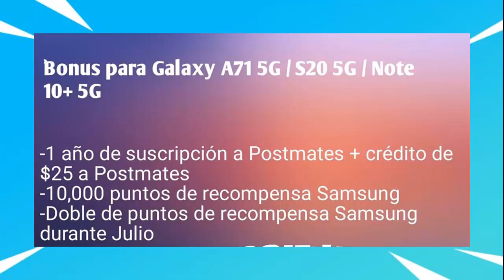COMO CONSEGUIR LA NUEVA SKIN GALAXY VERSION MUJER O CHICA EN FORTNITE - Fortnite X Samsung Summer